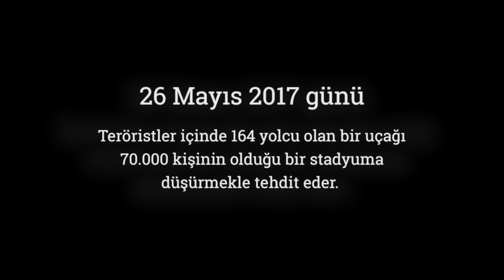Terör - BBT / Resmi Fragman / TiyatrolarTV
Teröristler içinde 164 yolcu olan bir uçağı 70.000 kişinin olduğu bir stadyuma düşürmekle tehdit eder. Savaş jeti pilotu Lars Koch Anayasa Mahkemesi kararını hiçe sayarak uçağı düşürür. Oysa
Anayasa Mahkemesi bir hayatın başka bir hayatla ölçülemeyeceğine hükmetmiştir.
Lars Koch 164 kez cinayet suçuyla yargının karşısında. Yani sizlerin...
Hayatı ne ölçüde siyah ve beyaz diye ayırabiliriz? Vicdan, mantık ve etik hukuktan üstün müdür? Lars Koch bir kahraman mı, yoksa katil mi? Yaşadığımız terör çağında güvenlik mi daha önemli yoksa özgürlük mü?
Bütün bu soruların cevaplarına siz karar vereceksiniz. Bu davada yargıç sizsiniz. İzleyici olarak oyunuzu kullanarak Lars Koch’un kaderine hükmetme gücüne ve sorumluluğuna sahipsiniz.
Mahkeme salonuna gelin. Olayı tüm ayrıntılarıyla dinleyin. Özgür iradenizle karar verin. Mahkemenin hakimi sizin kararınızı sonuç olarak açıklayacak.
Bakırköy Belediye Tiyatroları’nda savcı, avukat, tanıklar ve sanık yerlerini aldı. Jürinin salona gelmesini bekliyorlar. Dava, görülmeye başlıyor.

Oyuncular:
Burak Dur
Çetin Etili
Fidan Tek Koşar
Edip Saner
İlkin Tüfekçi
Gülce Uğurlu

Sahne Arkası:
Ferdinand von Schirach  - Yazar
Yücel Erten - Çeviren
Nurkan Erpulat - Yönetmen
Irmak Bahçeci - Dramaturg
Kerem Çetinel - Dekor / Işık
Tomris Kuzu - Kostüm
Melih Yüzer - Ses Tasarım
Dicle DOĞAN - Koreograf
İlkin Tüfekçi,İrem Sultan,Cengiz Sevda Karabulut - Reji Asistanları
Ethem Onur Bilgiç - Afiş Tasarım

Film Ekibi:
Ümit Özbek - Yönetmen / Kurgu
Tolga Özdemir - Kamera
Mustafa Gökpınar - Kamera
Şemseddin Cem Çakmakcı - Kamera
Serdar Öngören - Ses Tasarım
Gürkan Özkaya - Ses Operatörü
Yusuf Dağlı - Ses Operatörü
Erkan Ateş - Ses Operatörü
Alptekin Ali Arslan - Set Amiri